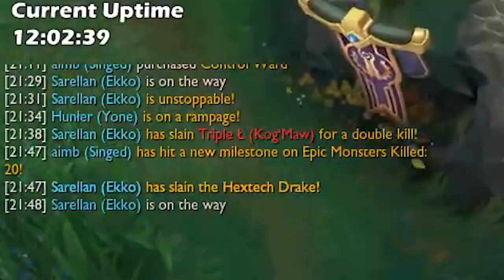You don't always have to kill their carry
I didn't make a thumbnail for this because it's 6am - please post some inane copy pasted nonsense in the comments below